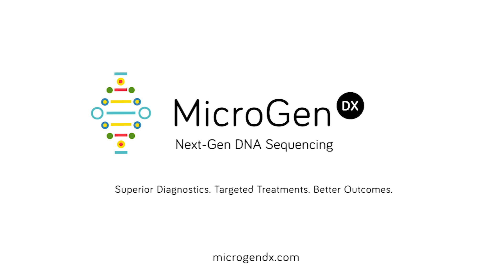Answers to Common Misconceptions of Molecular Diagnostics for Microbes | MicroGen DX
Transcript: My name is Doctor Andrew Pugliese. I'm an Infectious Disease Specialist. I've always depended on routine culture technique. Unfortunately, I've been involved in a lot of cases where I treated based on culture insensitivity and yet the patient continuously came back with the same recurrent infectious.

Obviously, I was missing something. With DNA sequencing, I'm able to find those organisms that may be involved in that chronic infection that are being completely missed. This revolutionized the way I practice the management of chronic infections, not only in chronic wounds, but in chronic sinusitis. Sensitivities are important, can't deny that. However, if your culturing technique sees polymicrobial involvement and doesn't understand what's going on, they may throw it away and say it's a contaminant when in fact, it's a chronic wound that is prone to have polymicrobial involvement. What's the sense of having sensitivities if it's not giving you sensitivities on several of the organisms that are contributing to the infection?

You may be missing a big portion of the picture. If you have anaerobes in there, if you have fungus in there, all of that is going to be missing if you use a routine culture. What is the benefit of having a sensitivity to that one organism when they're maybe 15 organisms in there creating the pathology? You're not getting ahead of that infection. Why? Because probably you're treating for one or two organisms that may actually just be a minority of a complex infection. Once you create that biofilm and you start sharing genetic material, the more number of species that are involved in that chronic infection, the more re-concentrated it's going to be to therapy. It is important to know what you're dealing with from the gecko as far as number of organisms. That is where you wanted to use DNA sequencing because obviously, you're missing something important.

To get better diagnostic treatments from Andrew Pugliese, M.D., please find his info below:

INFECTIOUS DISEASE CONSULTANTS
Address: 6916 McGinnis Ferry Rd, Duluth, GA 30097